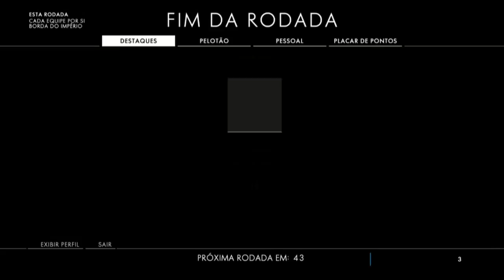GOTY 2016 - indicados ao Game Of The Year - Nossas apostas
Nossa opinião sobre o GOTY - indicados ao Game Of The Year

Jogo do Ano (GOTY)
DOOM
Inside
Overwatch
Titanfall 2

Melhor Estúdio
Blizzard Entertainment
DICE
Id Software
Naughty Dog
Respawn Entertainment

Melhor jogo independente
Firewatch
Hyper Light Drifter
Inside
Stardew Valley
The Witness

Melhor Portátil
Clash Royale
Pokemon GO
Severed

Melhor narrativa
Firewatch
Inside
Mafia III
Oxenfree

Melhor Música/ Design de Som
Battlefield 1
DOOM
Inside
Rez Infinite
Thumper

Melhor ator/atriz
Alex Hernandez, Mafia III
Cissy Jones, Firewatch
Emily Rose, Uncharted 4: A Thief’s End
Nolan North, Uncharted 4: A Thief’s End
Rich Sommer, Firewatch
Troy Baker, Uncharted 4: A Thief’s End

Jogo Impactante
1979 Revolution
Block’hood
Orwell
Sea Hero Quest
That Dragon, Cancer

Melhor jogo em Realidade Virtual
Batman: Arkham VR
EVE Valkyrie
Job Simulator
Rez Infinite
Thumper

Melhor jogo de ação
Battlefield 1
DOOM
Gears of War 4
Overwatch
Titanfall 2

Melhor jogo de aventura
Dishonored 2
Hitman
Hyper Light Drifter
Ratchet & Clank

Melhor RPG
Deus Ex: Mankind Divided
The Witcher 3: Wild Hunt – Blood and Wine
World of Warcraft: Legion

Melhor jogo de luta
Killer Instinct: Season 3
King of Fighters XIV
Pokken Tournament

Melhor jogo para família
Dragon Quest Builders
LEGO Star Wars: The Force Awakens
Pokemon GO
Ratchet & Clank
Skylanders: Imaginators

Melhor jogo de estratégia
Civilization VI
Fire Emblem Fates
The Banner Saga 2
Total War: Warhammer
XCOM 2

Melhor jogo de esportes / Melhor jogo de corridas
FIFA 17

Melhor multiplayer
Battlefield 1
Gears of War
Overwatch
Titanfall 2
Overcooked

Abzu
Firewatch
Inside
Overwatch

Jogo mais aguardado de 2017

Melhor criação de fãs
Project A2MR
Pokemon Uranium
Brutal DOOM 64
Enderal: The Shards of Order

Melhor jogo de eSports
Counter-Strike: Global Offensive
Dota 2
League of Legends
Overwatch

Melhor atleta de eSports
Faker
Coldzera
Byun-Hyun Woo
Infiltrator
Hungrybox

Melhor equipe de eSports
SK Telecom T1
Wings Gaming
SK Gaming
Rox Tigers
Cloud 9

Influenciador (Youtuber/Streamer) do ano
Angry Joe Show
Boogie2988
Danny O’Dwyer
JackSepticEye
Lirik